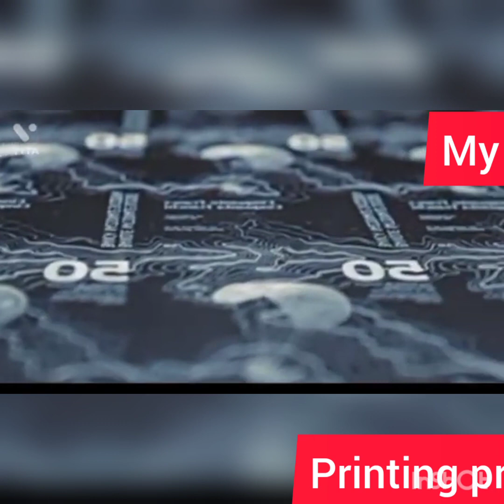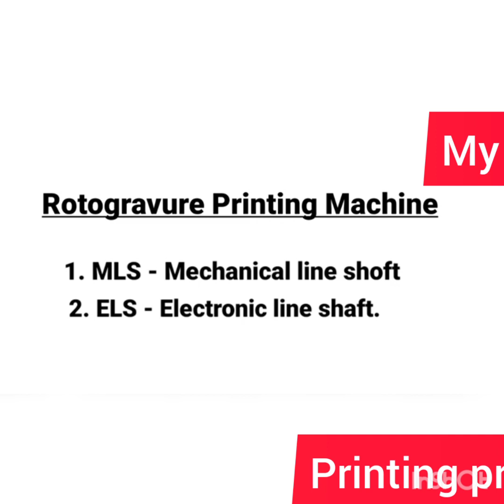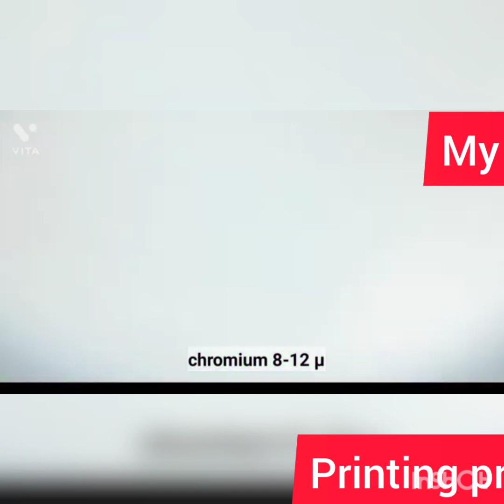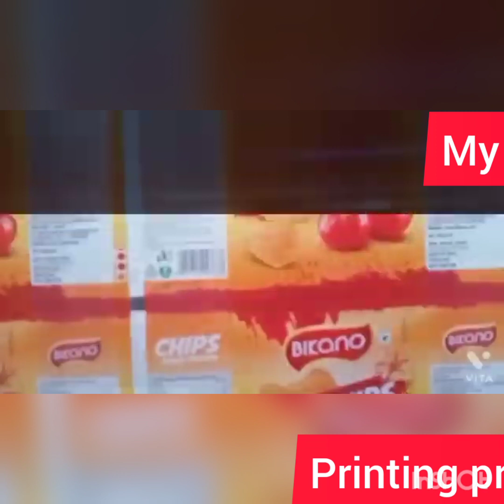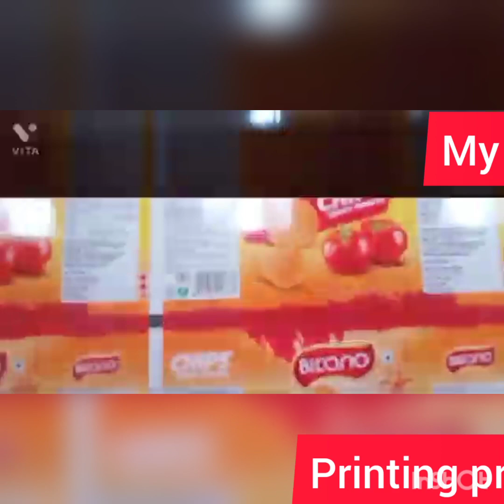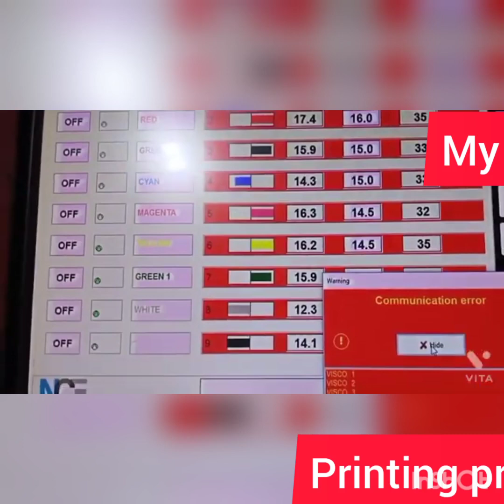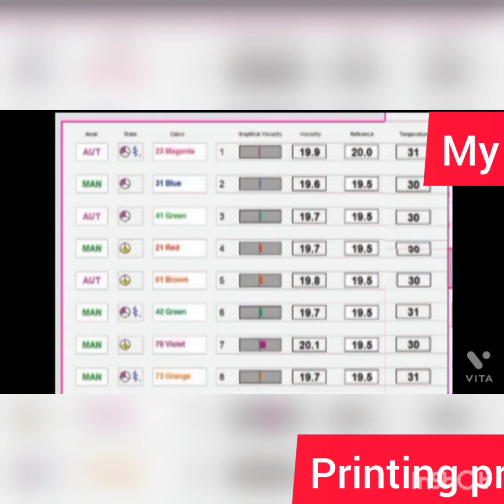rotogreviyar printing salutations flexible packaging materials printing machine job category unit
printing machine job salutations
flexible packaging materials job
running machine penal
celendar curgam unit slekt
calendar kitne prakar ka hota hai
celendar curgam check crom